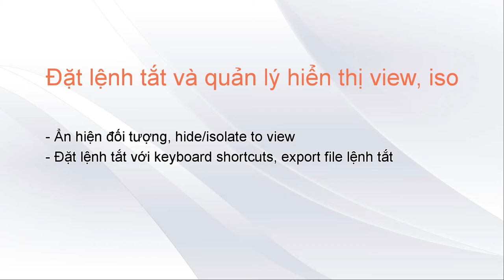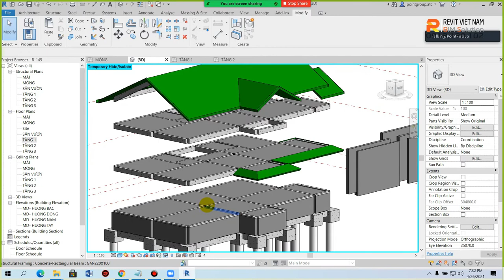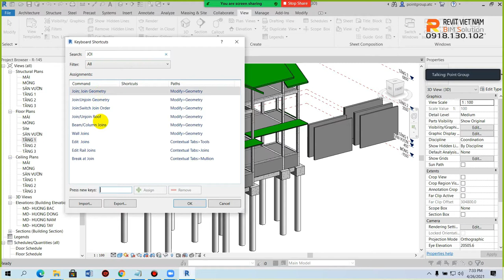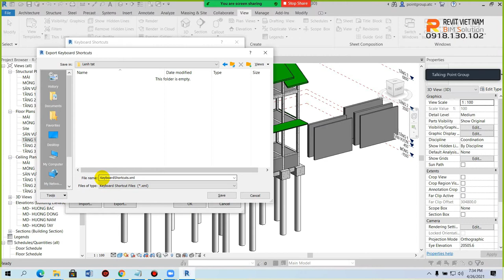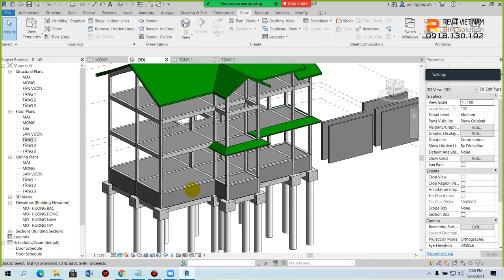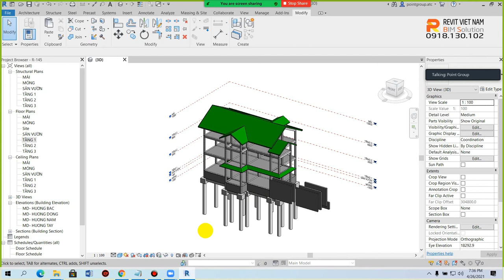2.9. Đặt lệnh tắt và quản lý hiển thị view, iso